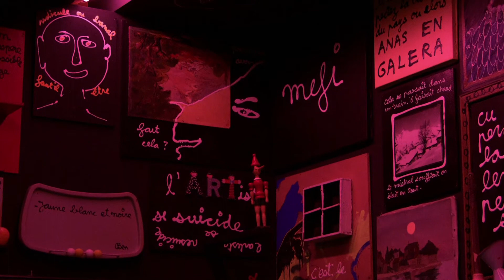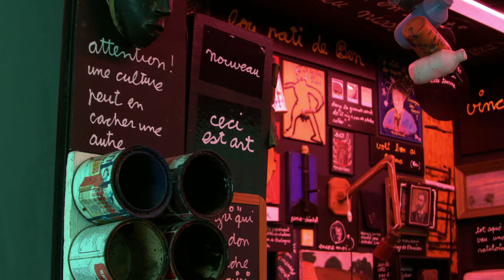MAMAC - [ RACONTE MOI UNE ŒUVRE ] Ben Vautier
Des membres de l’équipe du MAMAC se prêtent au jeu et vous parlent de leurs œuvres « coup de cœur », en 3 min ! en partenariat avec l’association le Cercle Rouge.
3 minutes à la découverte des œuvres de la collection du musée – Montage Ben Walter de l’association le Cercle rouge.